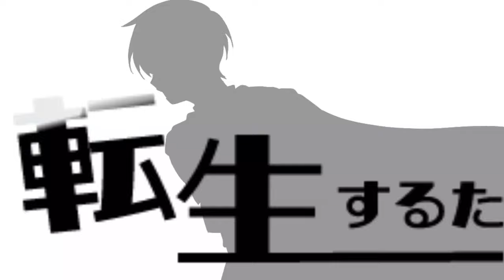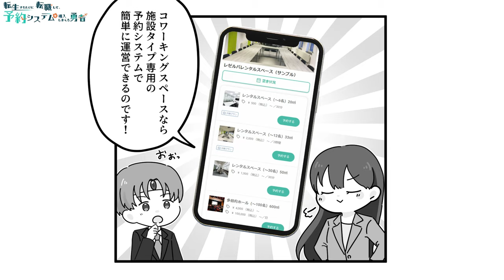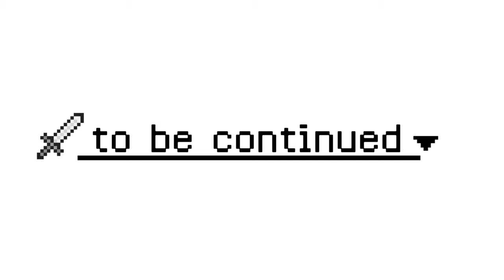勇者がサラリーマンに転生⁉「転生するたびに転職して、予約システムを導入しまくる勇者」【第1話】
「転生するたびに転職して、予約システムを導入しまくる勇者」【第1話】

～あらすじ～
魔王を倒すべく、仲間と冒険中の勇者アーサー。
戦いを挑むが、まだLv.5だからあっさりやられてしまい…

「な、なんだここはー！！」

気づいたらサラリーマンに⁉
勇者は新しい武器「RESERVA」を使ってクエストをクリアできるのか＿＿＿＿

■ビジネスを自動化できる予約管理システム「RESERVA」とは

業態・業種を問わず、あらゆるビジネスに対応。予約受付業務を自動化することで、本来やるべき業務に専念できます。さらに、売上アップ・集客に役立つ機能が豊富。スマートロック連携機能を導入すると、24時間365日、施設の無人運営が実現します。